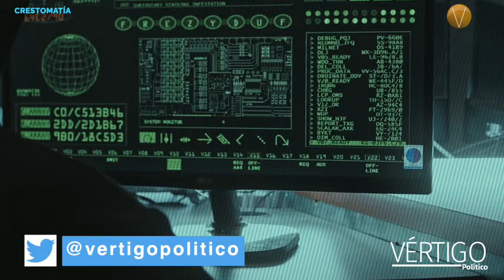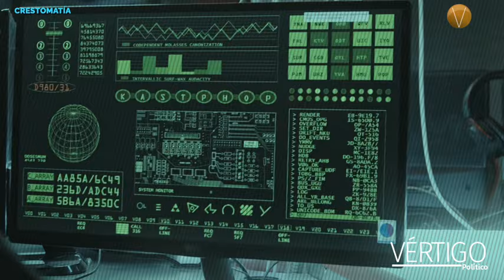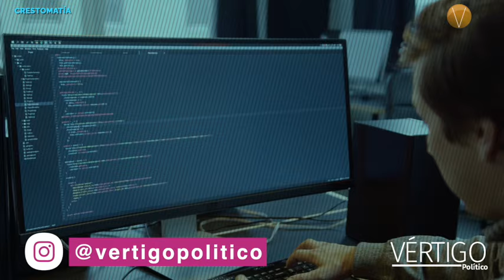Gobierno, empresas y ciudadanos atacados por cibercriminales